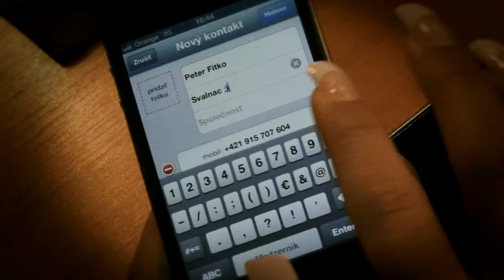RANDE - ako sme sa zoznámili